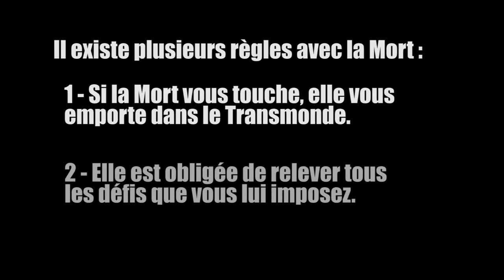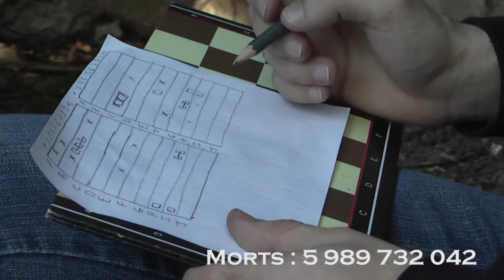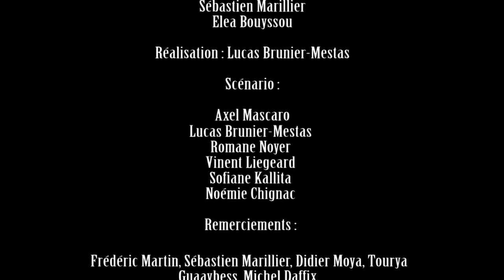Touché Coulé Version Noyer Brunier Mestas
Court métrage MMI 1ère année du pôle universitaire Lardy, à Vichy, 2014.

               Devo - Gut Feeling/Slap your Mammy